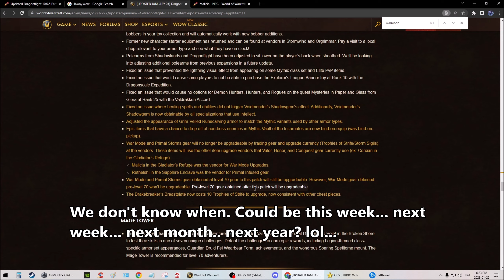WoW │PATCH 10.0.5 - How to get DRAKEBREAKER'S Open World PvP Gear - Upgrade From 408 to ILevel 473!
Basically, the previous way to upgrade your gear from regular to Epic version of Drakebreaker has been removed. You need to get the regular version ( bloody coins or world quest ) then you need the trophies of strife to upgrade these gear through the Gear Upgrade NPC Coarxian in the PvP room.